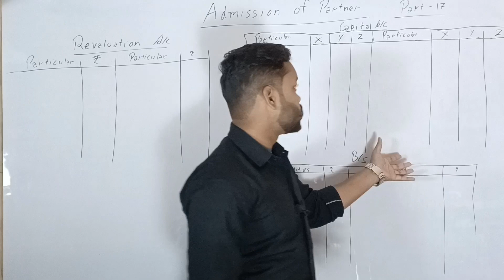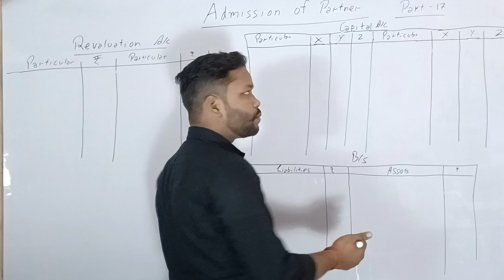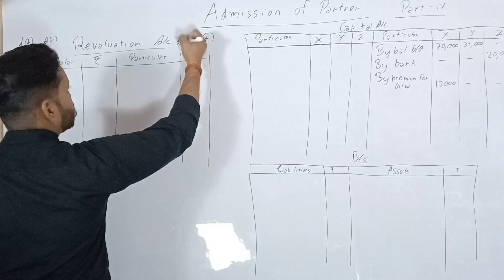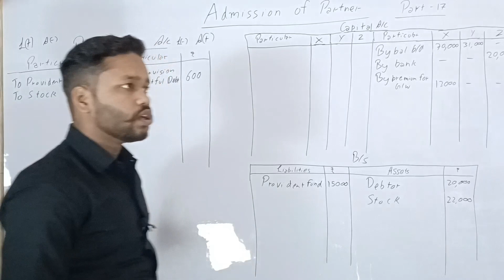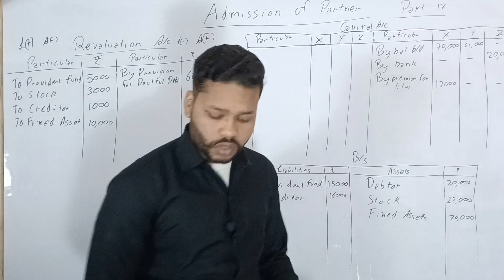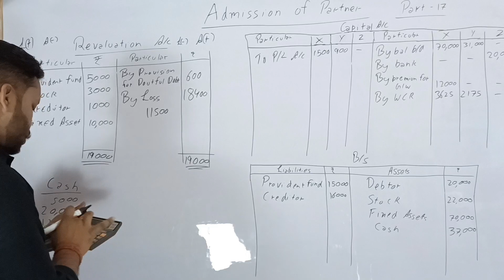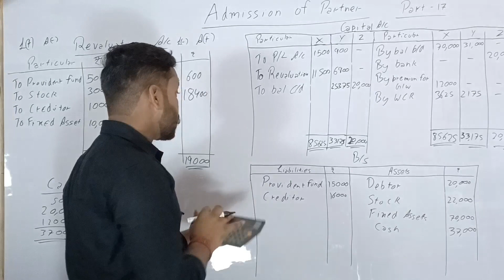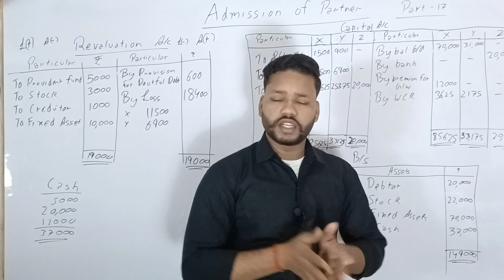Long Questions ( 6 Marks ) | Admission of Partner | class-12th | Partnership book.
This video will help you to clear the concept of long questions for 6 marks ( comprehensive questions ). This series is about the class-12th Accounts. Which will provide you complete course of class 12th Accounts.

1. Revaluation Account
2. Partner's Capital account
3. Balance sheet
4. Admission of Partner
5. Long questions
6. ( 6 marks ) questions
7. Comprehensive questions
8. Partnership book
9. Quick revision series for Accounts class-12th
10. Accounts detailed concept.
11. How to score higher marks in Accounts
12. How to complete Accounts
13. How to prepare for Accounts
14. How to attempt Long questions
15. How to cover questions in less time
16. Time management in Accounts paper
17. How to prepare for Accounts class-12th
18. Most important questions
19. Complete questions
20. Accounts ka darr.